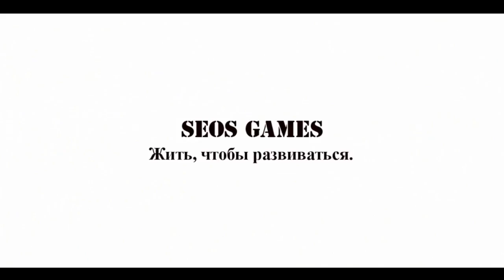Простые упражнения для развития мозга | Правое полушарие! Выпуск 2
Курс простых и полезных упражнений для развития мозга. Правое полушарие.